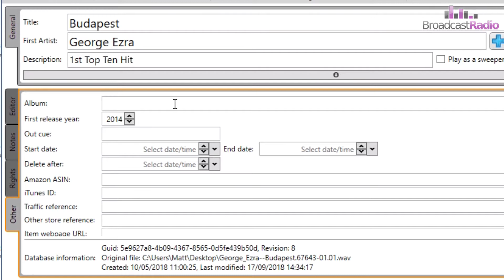Editor 8 - The Other Tab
In this video we focus on the Other tab in the Editor window. This includes changing the year of release as well as Album information etc.